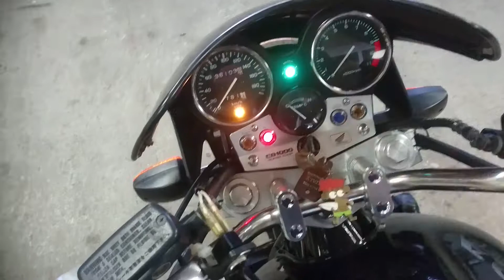HONDA CB1000SF 1997 г. арт. 1731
Номер рамы: SC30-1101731 Есть в аукционной статистике.